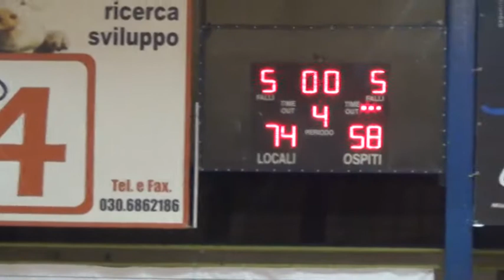2015#01#04#GAGA' MILANO ORZIBASKET#JADRAN FRANCO#Campionato#15 orzi14 b